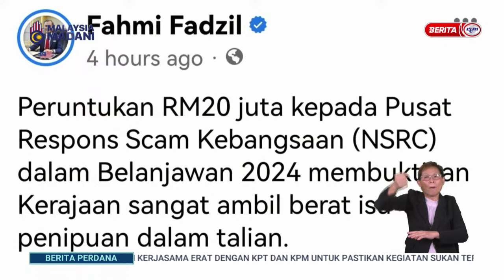14 OKT 2023 – BERITA PERDANA – PERUNTUKAN RM20 JUTA KEPADA NSRC